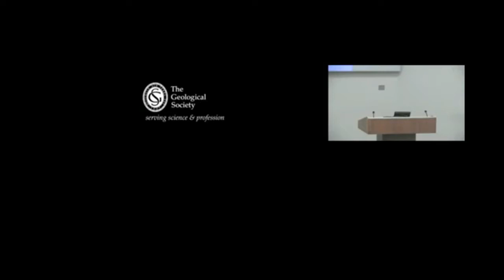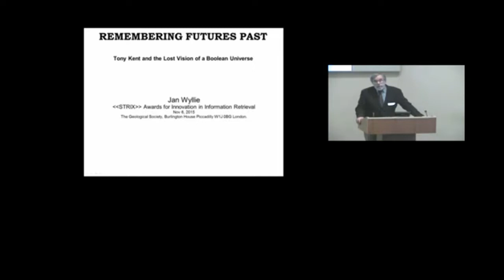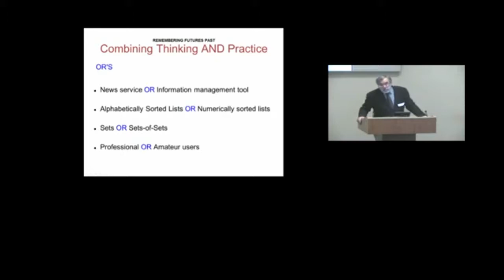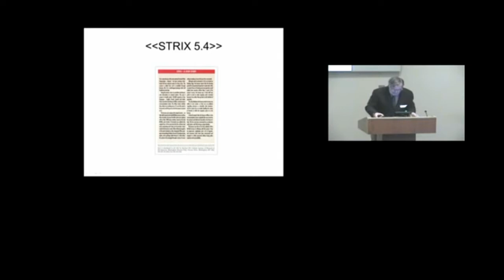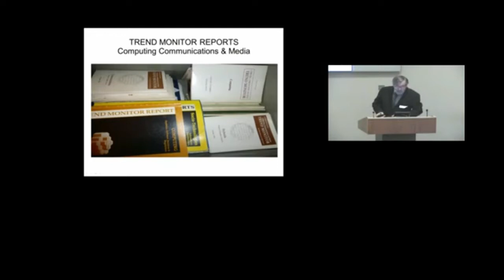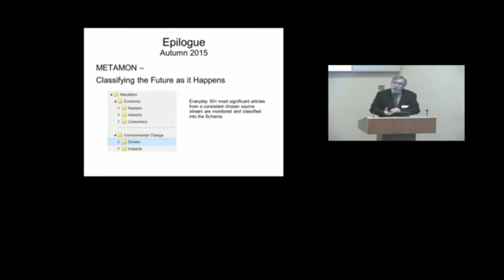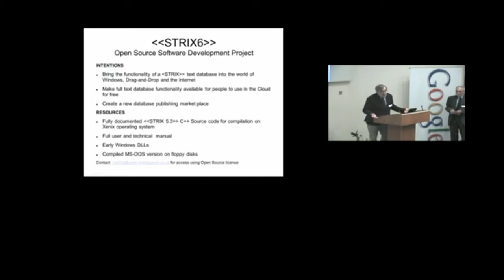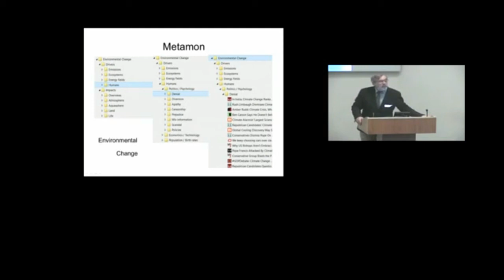Tony Kent Strix Lecture 2015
The Roots of Open Intelligence